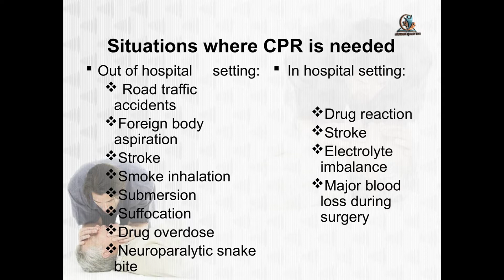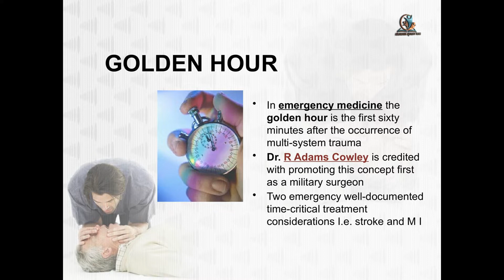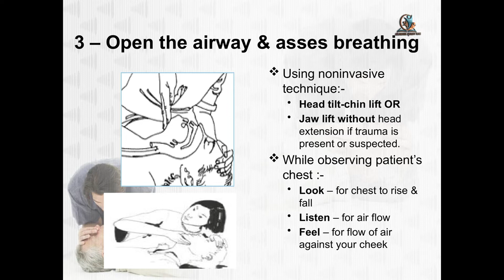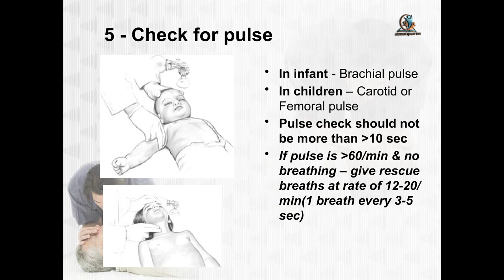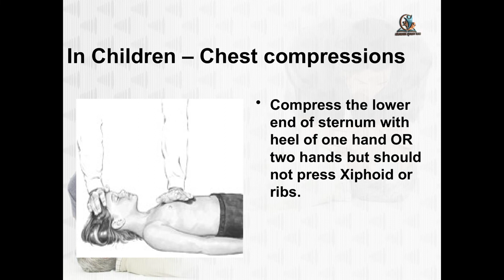Cardio Pulmonary Resuscitation CPR I CPR Lecture I Pediatric CPR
A person in cardiac arrest needs immediate CPR ( Cardio Pulmonary Resuscitation) Its an very important life saving procedure to save life of human beings . Everyone should know about the basic steps of Cardio Pulmonary Resuscitation CPR for the Adults and Pediatric .
here we are giving a Detailed Explanation about How to perform CPR in ABCD method
A-Airway
B- Breathing
C-Circulation
D-Defibrillation
CPR Procedure :

Check the scene for safety. Check the victim for Responsiveness. Gently tap the shoulder and shout.

 If there is No Response

Immediately Call For Help

If the Victim is on his or her stomach, turn the person over onto his or her back. The person should be lying on a hard flat  safe surface.

Check for Breathing and Signs of Life

Watch the chest for any Respiratory movement. Look for signs of life and breathing for no more than 10 seconds.

If There is No Breathing or Signs of Life

Start with Chest Compression

1. Position the heel of one hand on the center of the adult’s chest.  Place your other hand on top.

2. With your elbows locked and arms straight, lean over the adult and compress the chest 2 - 2.5 Inches in depth 30 times.

3. After 30 compression, give breaths by tilting the head back, lifting the chin and pinching the nose. Give two slow and gentle breaths. The chest should rise with each breath. see the effectiveness of Breathing

4. Continue with 30 compression and two breaths.
5. Perform AED if available with you

Continue CPR until another rescuer takes over, you see signs of life or help arrives.

How to Provide Infant CPR
How to Provide Child CPR
How to do CPR
How to Perform CPR